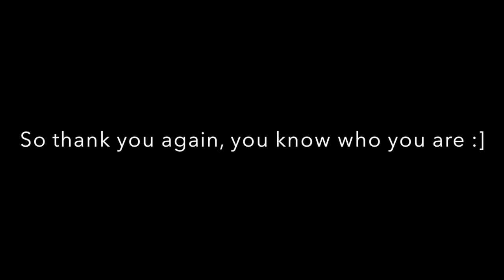It Comes and Goes in Waves - Cover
It's been a while since my last cover, but I think it's about time I started covering again. :] I hope you enjoy this video, let me know what you think!